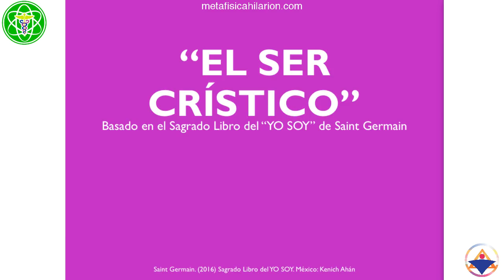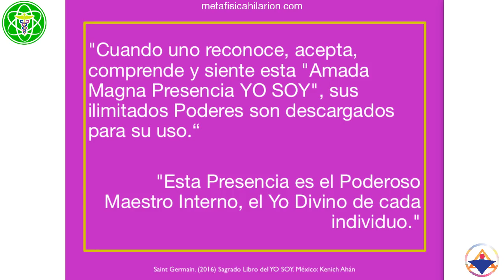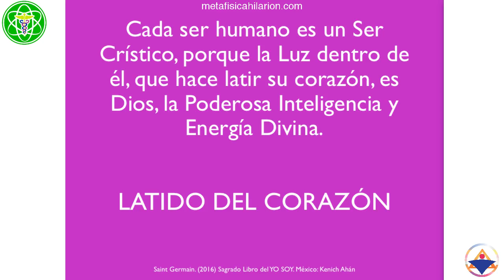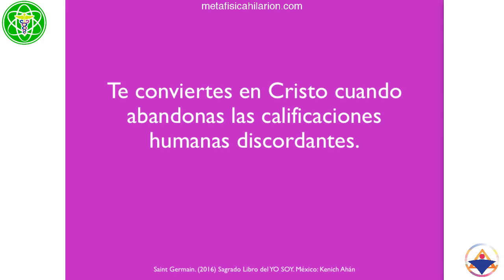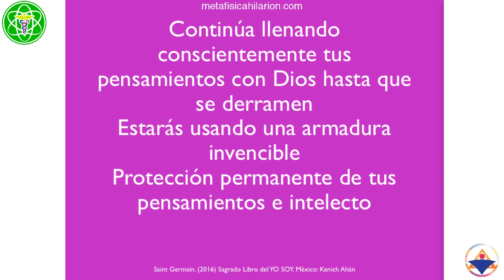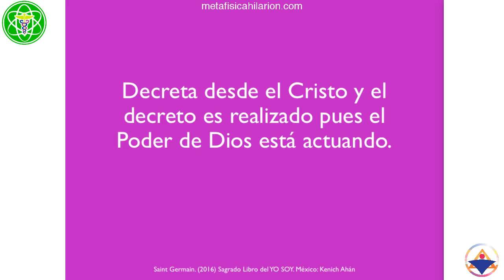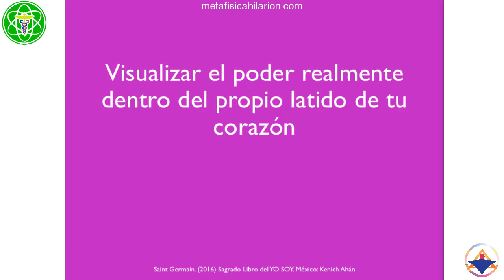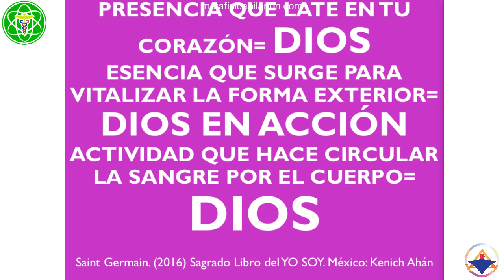CONVERTIRTE EN CRISTO- Sagrado Libro del YO SOY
🧡DONACIÓN VOLUNTARIA

🎧AUDIOLIBROS
☩ Basado en "Sagrado Libro del YO SOY " de Saint Germain
☩ Nuestra Chispa Divina tiene todo el potencial para desarrollarse y expresarse en virtudes que expresan tu Poder Interior.
☩ Imparte Román R. Calápiz desde  Los Ángeles, California, USA EL 28 de julio de 2018